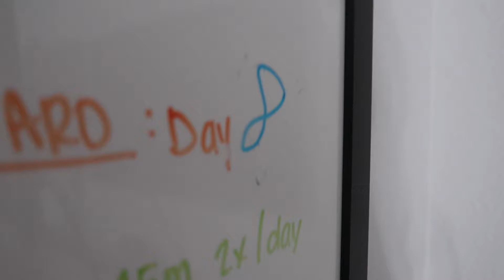75 DAY HARD CHALLENGE DAY 9- Weight Loss Journey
Hey Guys!!!

today is Day 2 of the 75 HARD CHALLENGE!!!

TAKE THE CHALLENGE::
1- GO ON A DIET
2- WORKOUT 2X A DAY (AT LEAST 1 TIME OUTSIDE) (AT LEAST 45 MINS PER SESSION)
3- DRINK A GALLON OF WATER A DAY
4- READ 10 PAGES OF A MOTIVATIONAL BOOK
5- TAKE A DAILY PROGRESS PIC

*NO alcohol* *NO cheat days*

IF YOU MESS UP ON ANY DAY YOU HAVE TO START BACK FROM DAY 1

This challenge is all about developing your physical and metal health. LETS GET IT!!!

*make sure to talk to your Doctor about any changes to your diet*

xoxo
Candace

wanna collab?? video suggestions?? anything else?!